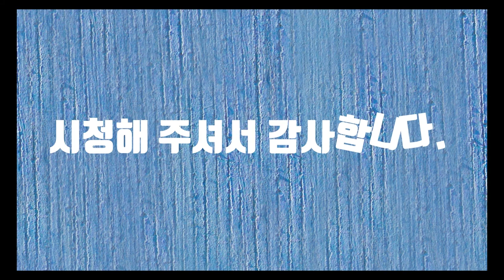Open Home 3 In NZ(뉴질랜드 아름다운 집)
Open Home 3 In NZ(뉴질랜드 아름다운 집) 동영상입니다.